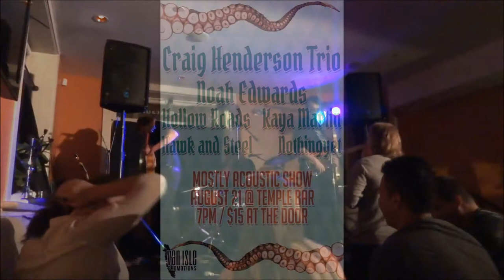Noah Edwards Band at Temple Bar: Home Tonight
The Noah Edwards Band performs 'Home Tonight' live in concert at Temple Bar in Victoria, BC on Wednesday, August 21, 2013. Show presented by Van Isle Promotions.